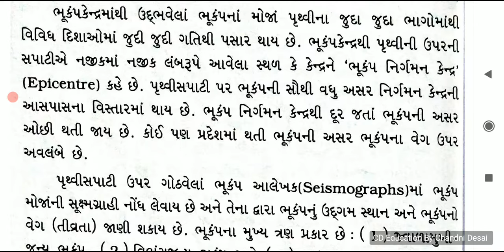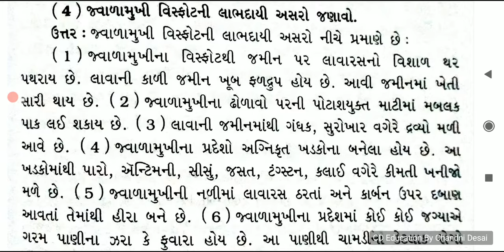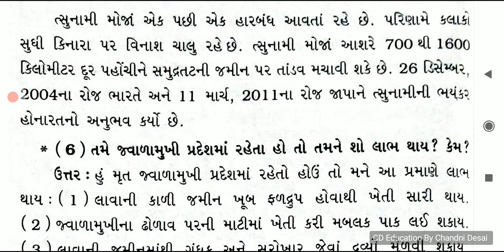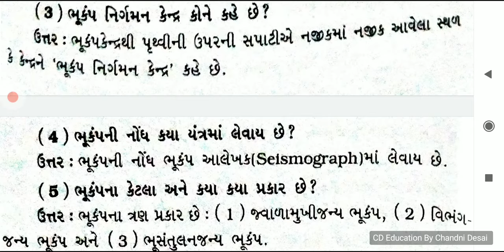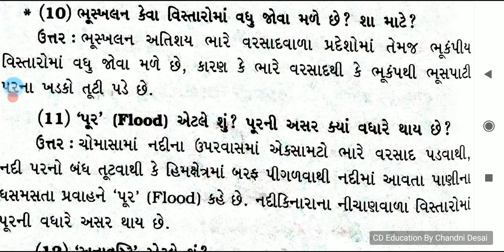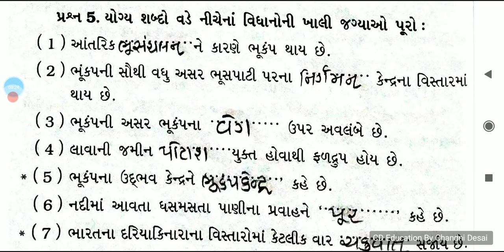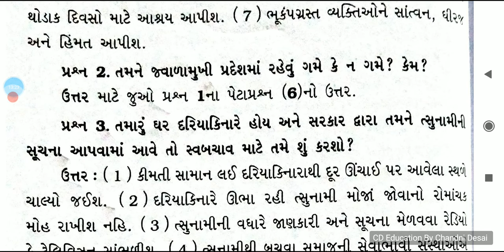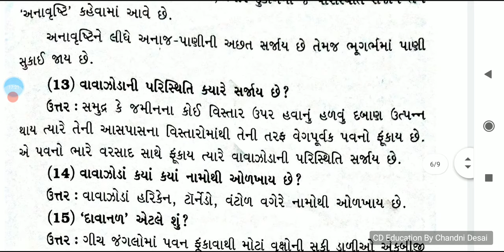પાઠ-5 પ્રાકૃતિક પ્રકોપ